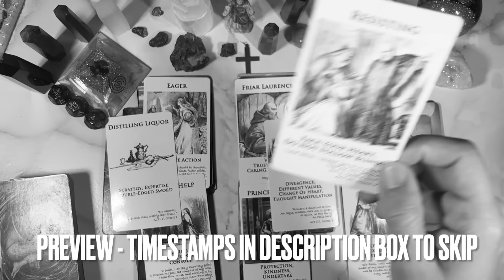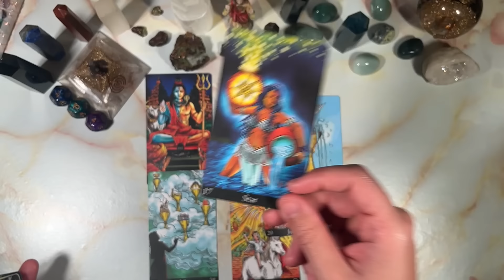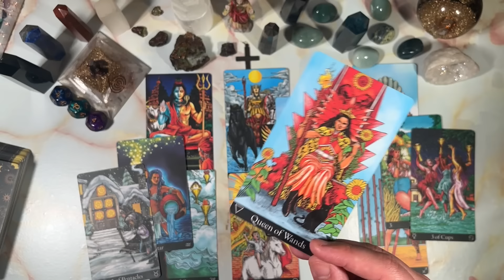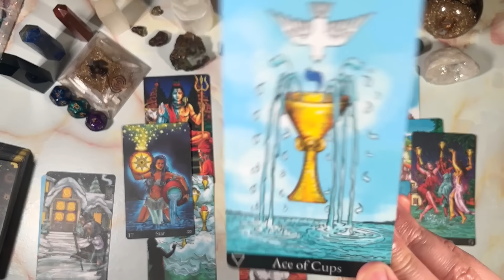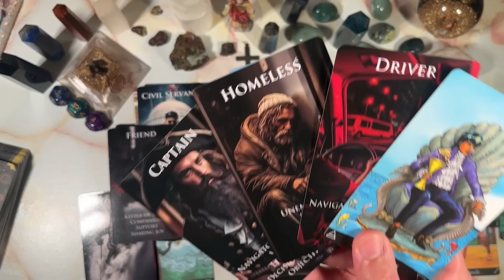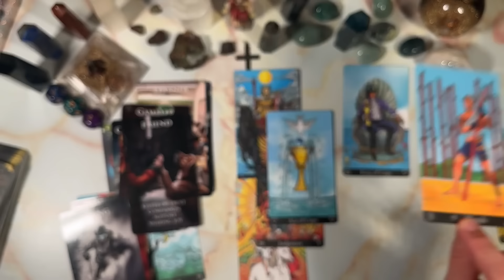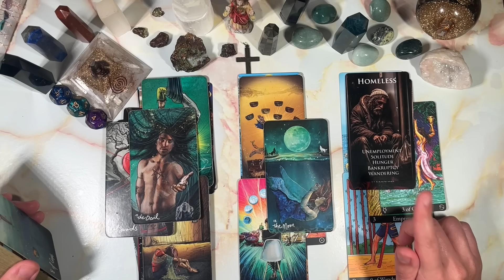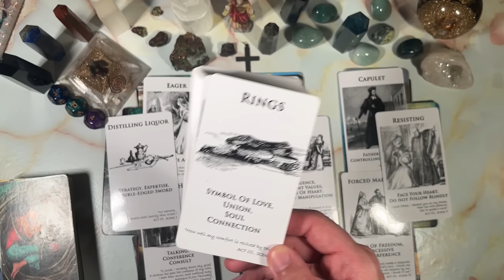VIRGO ♍️ A RICH TAURUS♉️, A YOUNG AQUARIUS ♒️, AND SEVERAL OTHERS ARE ABOUT TO COME IN…